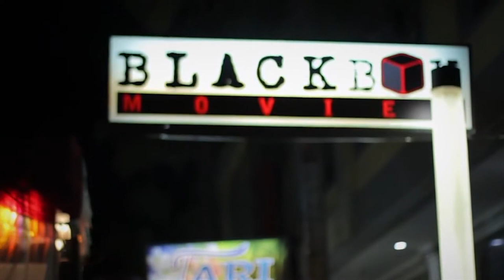BlackBox Movies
First private cinema in Indonesia using 3D projectors
Made from Movie Makers for Movie Lovers